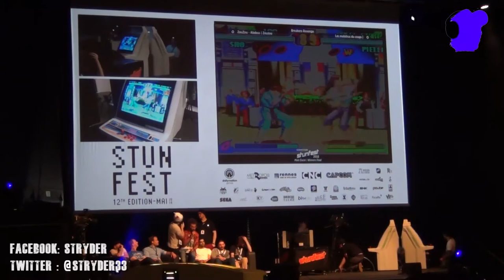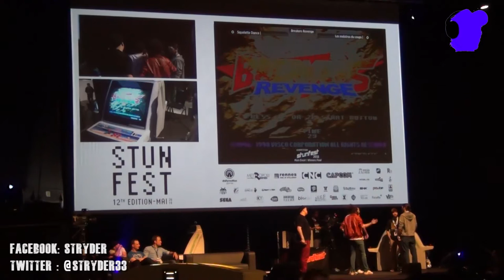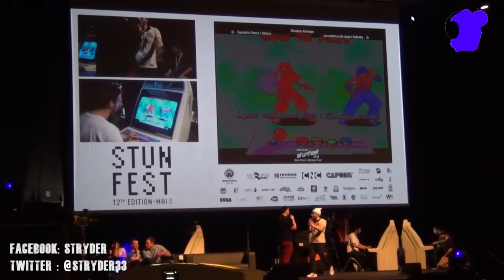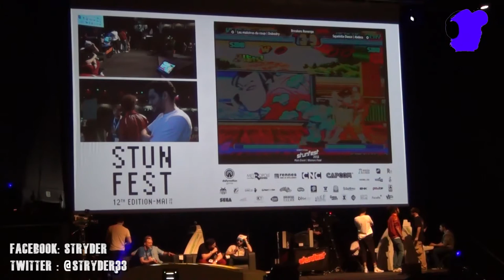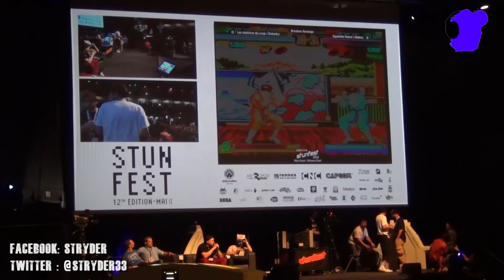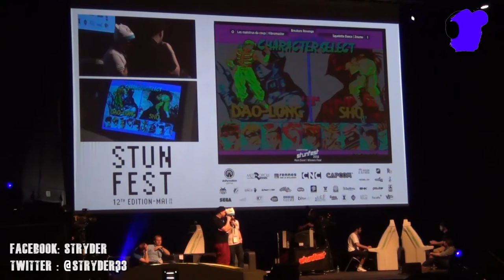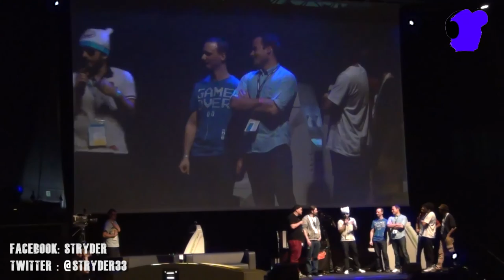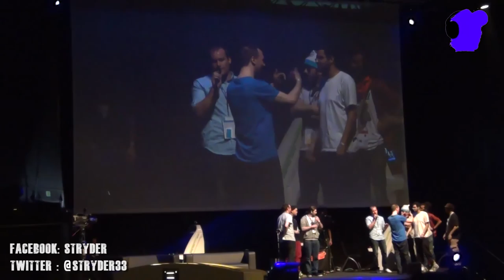STUNFEST 2016 FINALES BREAKERS REVENGE TEAM 2V2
Finales du tournoi team 2v2 BREAKERS REVENGE du Stunfest 2016 commentée sur scène par Mr Karaté et Asenka.

Finale winner :  Team "Les malotrus du coup" (DODOCRY [fr] , VIBROMASTER  [fr] vs Team "Squelette Dance" (ABDESS [fr], ZOUZOU  [fr].
Finale Looser : Team "Les malotrus du coup" (DODOCRY [fr] , VIBROMASTER  [fr] vs Team "France-Italie" (SPINALBLOOD [ita], SOLINVICTUS  [fr].
Grande Finale : Team "Squelette Dance" (ABDESS [fr], ZOUZOU  [fr] vs Team ""France-Italie" (SPINALBLOOD [ita], SOLINVICTUS  [fr].